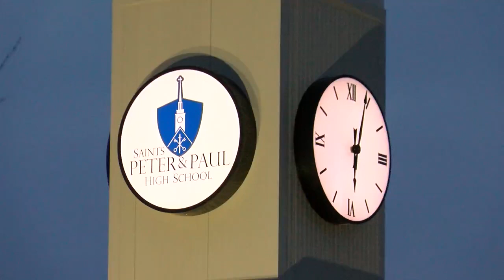Highlights: Sts. Peter & Paul vs Cristo Rey Jesuit Boys Basketball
St Peter & Paul host the Cristo Rey Jesuit Hornets for a MIAA Semi-Finals Basketball match-up.